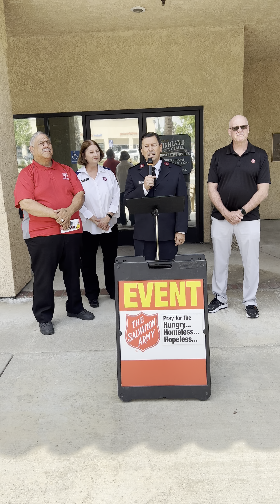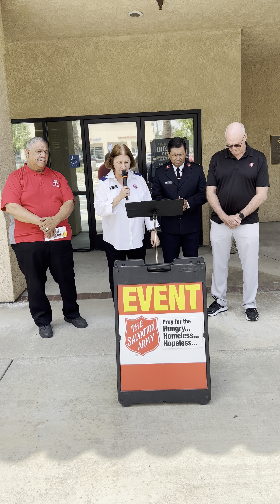Praying for the hungry, Homeless, and hopeless in Highland at City Hall